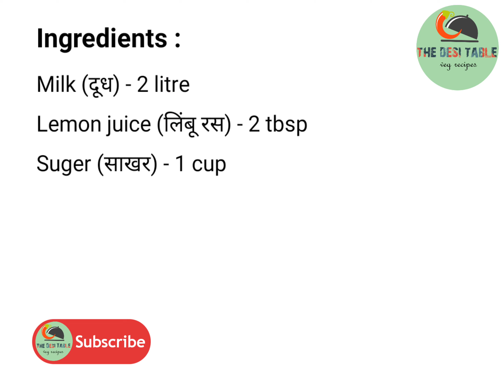Rasgulla recipe | रसगुल्ला रेसिपी | How to make spongy and juicy rasgulla | Diwali special recipes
Rasgulla recipe is a traditional milk based recipe. It is made by curdling milk. It is known for its spongy and juicy texture. It is served after lunch or dinner.

Related search -

rasgulla recipe
rosogulla recipe
sweet recipe
mithai recipe
special recipe
festival recipe
milk recipe
paneer recipe
roshogulla recipe
how to make rasgulla at home
rasgulla kaise banaye
homemade sweets